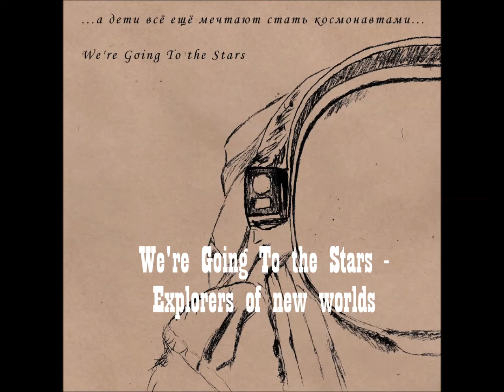Instrumental Experimental Progressive Metal/Rock mix pt.2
Tracklist:

1. Arcadia Repeats - Hunter
2. Moonlapse - A Call Beyond
3. U-Run - Solitary Night Ride
4. Entomos - B.S.O.D.
5. Timeless Corridor - You Were There
6. We're Going To the Stars - Explorers of new worlds
7. Extrovert - A meeting with yourself
8. Transcendence - Rise of Icarian

Timecodes:

1. 0:00 Arcadia Repeats - Hunter
2. 3:48 Moonlapse - A Call Beyond
3. 8:23 U-Run - Solitary Night Ride
4. 13:39 Entomos - B.S.O.D.
5. 17:46 Timeless Corridor - You Were There
6. 21:53 We're Going To the Stars - Explorers of new worlds
7. 27:09 Extrovert - A meeting with yourself
8. 30:57 Transcendence - Rise of Icarian